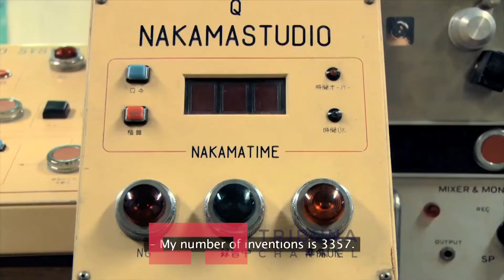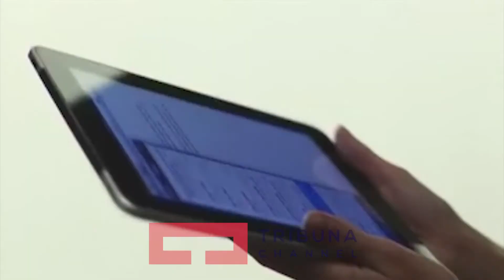Cilat janë gjërat që i kanë bërë gjenitë e mund ti bëjmë edhe ne